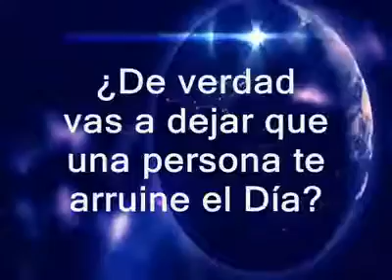Eres el único dueño de tus Emociones...